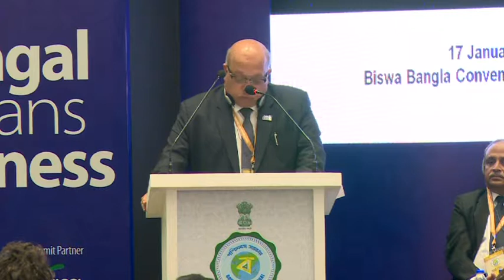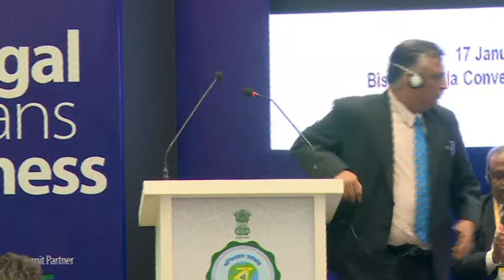BGBS 2018 Sectoral Session | Unleashing the Power of Engineering | Part IV